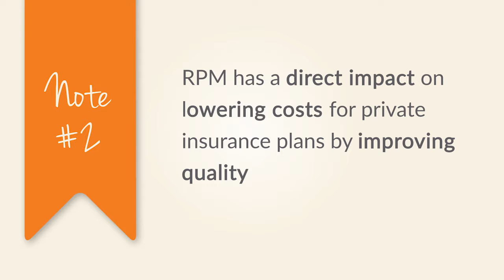Do Private Insurance Plans Cover Telehealth and Remote Patient Management? - RPM Academy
Remote patient management and lowering healthcare costs is a concern for everyone. Private insurance plans certainly do cover remote patient management (RPM), “particularly Medicare Advantage and other at-risk entities in the private insurance space,” says Marcus Grindstaff, Chief Operations Officer for Care Innovations®. The reason is clear: RPM has a direct impact on lowering costs for private insurance plans by improving quality of care. Covering telehealth and RPM programs is in both the financial interest of private insurance plans, as well as the interest of their members “from a quality perspective,” Marcus adds.